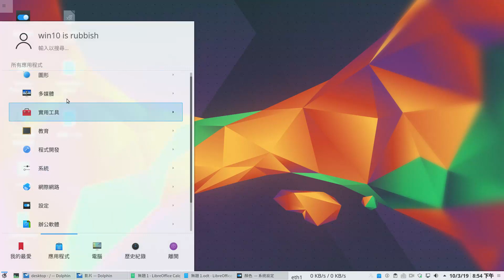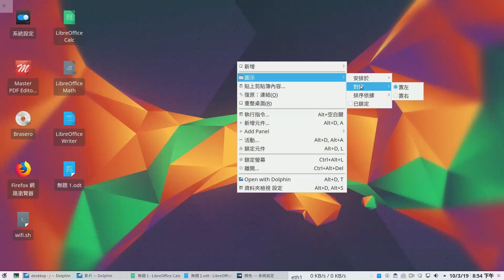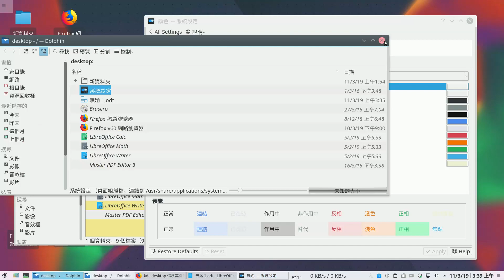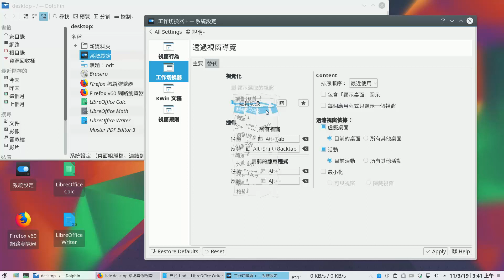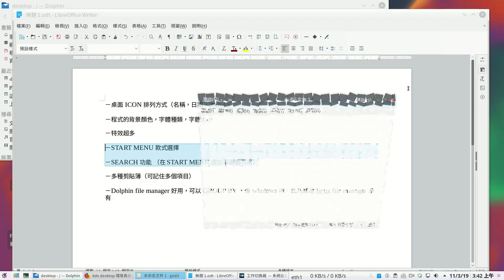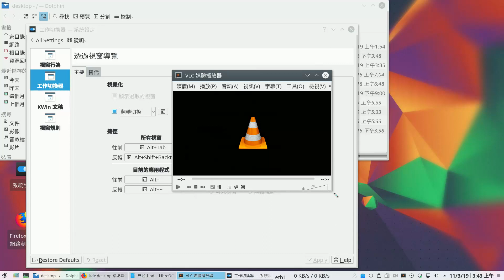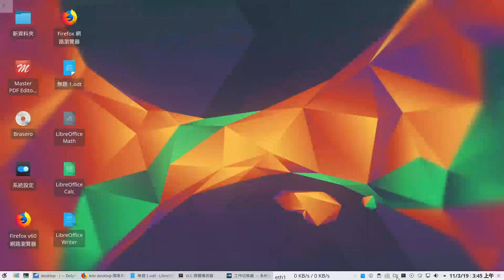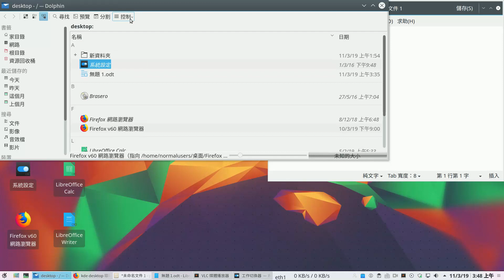kde5 desktop showcase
－桌面 ICON 排列方式（名稱，日期，大小…)

－程式的背景顏色，字體種類，字體大小

－特效超多

－START MENU 款式選擇

－SEARCH 功能 （在START MENU 或在桌面都可用）

－多種剪貼簿（可記住多個項目）

－Dolphin file manager 好用，可以 GROUP BY ，像 windows 咁，此乃其他 linux file manager 沒有